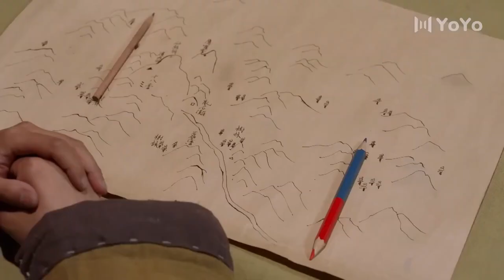抗日英雄遇見兇猛老虎，臨危不亂，將老虎反殺！高燃精彩瞬间